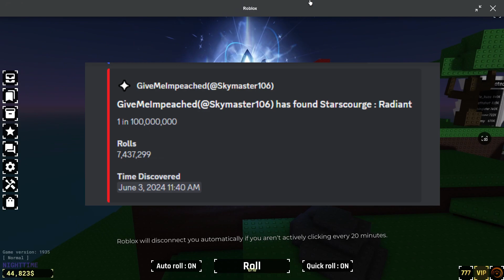I got Starscourge Radiant Breakthrough 1/100 million (Sols Rng)